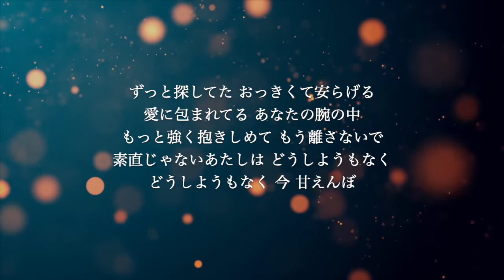【ピアノ伴奏カラオケ】甘えんぼ / 大塚愛【男性キー】